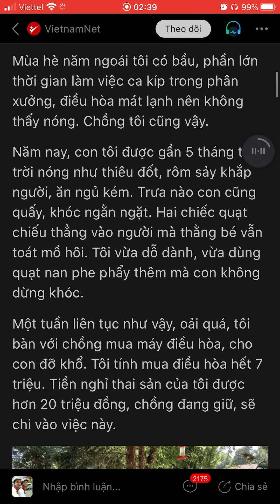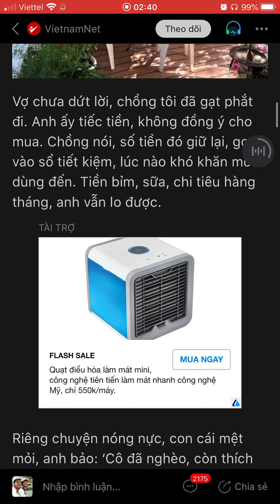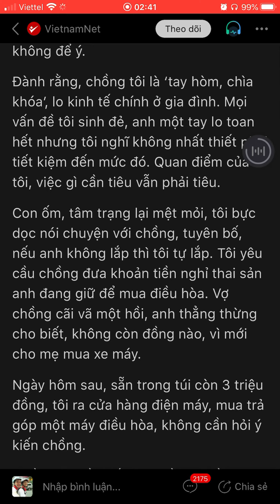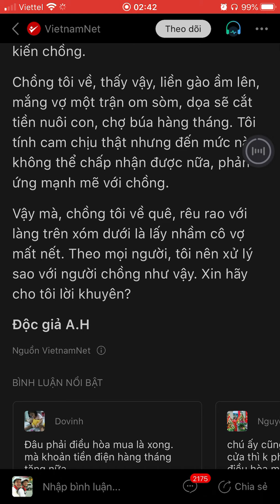Chồng tiếc tiền mua điều hoà, Vợ ngậm ngùi mang con sang hàng xóm ngủ nhờ!